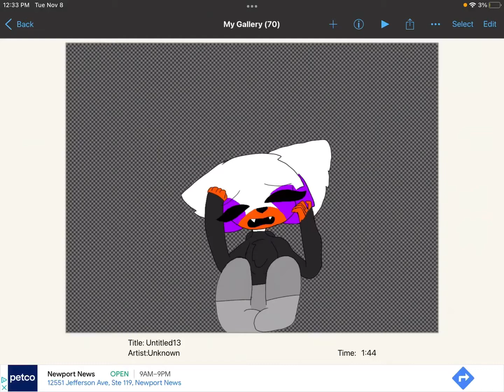Improvement (first full vid after a while)